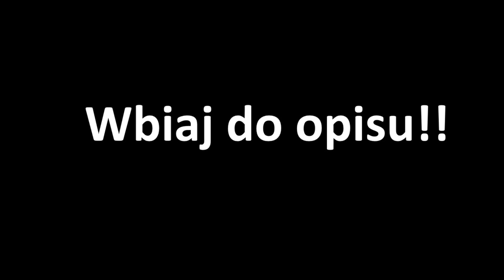świnka marek [PARODIA] Szpital #13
Rozwiń